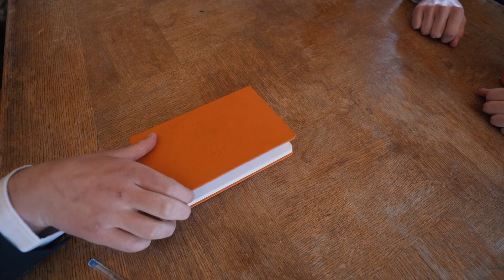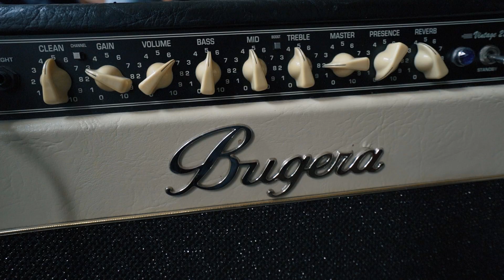Virgiel OWee 2021 | Themabekendmaking